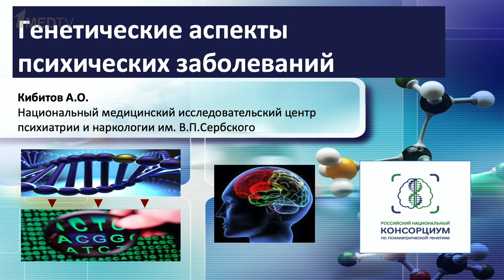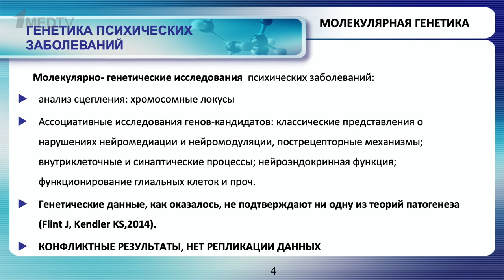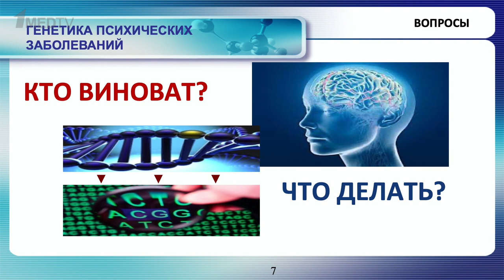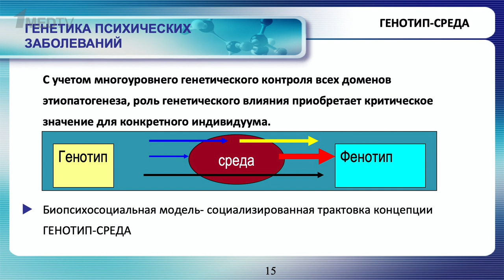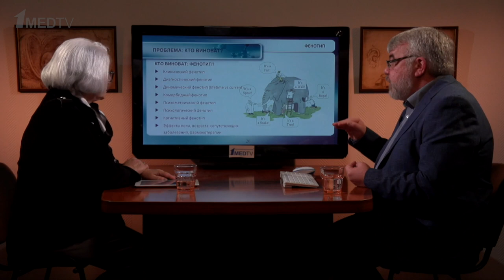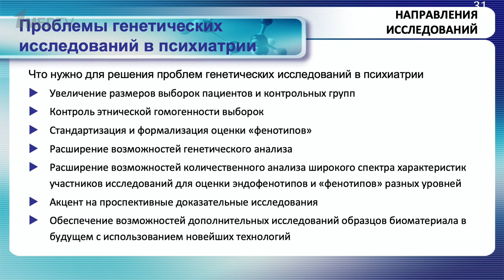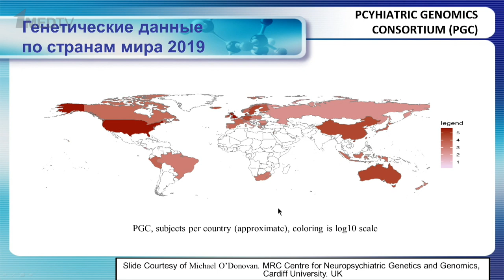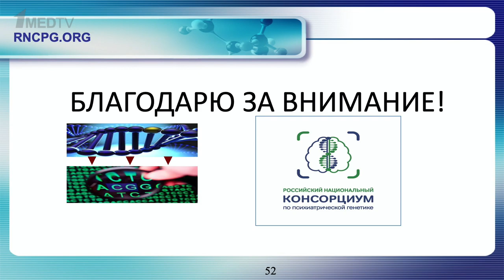«Генетические аспекты психических заболеваний». Гость: Кибитов А.О.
Новый выпуск авторской программы Марины Аствацатурян «Медицина в контексте».

О современных исследованиях генетики психических заболеваний рассказал Александр Кибитов, доктор медицинских наук, руководитель лаборатории молекулярной генетики Национального медицинского исследовательского центра психиатрии и наркологии имени В.П. Сербского Минздрава России.